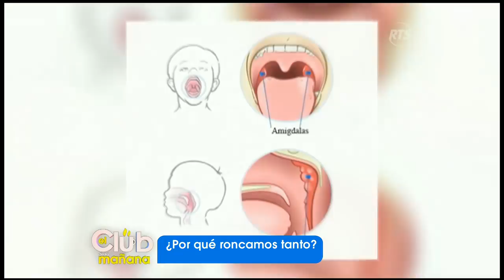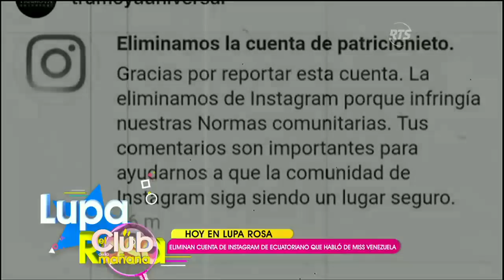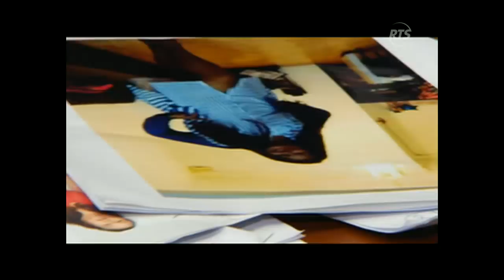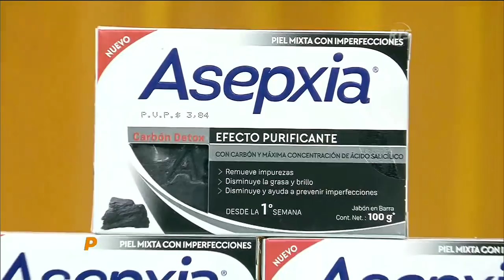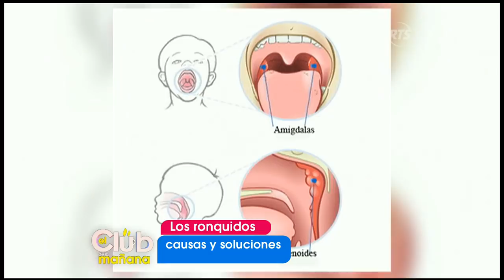El Club de la Mañana: Programa del 20 de Diciembre de 2018